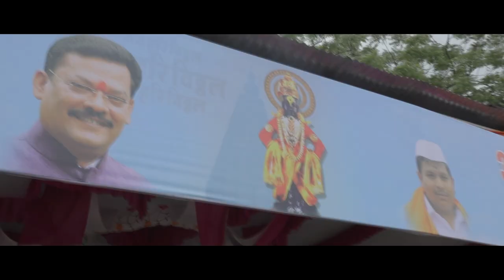Pandharpur Yatra 2019 | MLA Sanjay Shirsat | Aurangabad | Limelight Creations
Pandharpur Yatra 2019 | MLA Sanjay Shirsat | Mauli Mauli | Limelight Creations